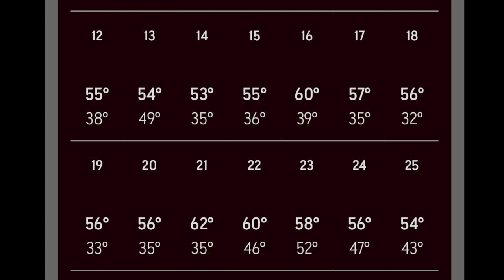Big Perch in Freezing Water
Catching a Big Perch in 32 Degree Weather 🥶
Mahalo's for watching 🤙🏽

Support my braddah @iamkaiea (ig) for polynesian inspired stickers and art 🤙🏽 Local Kine stickers